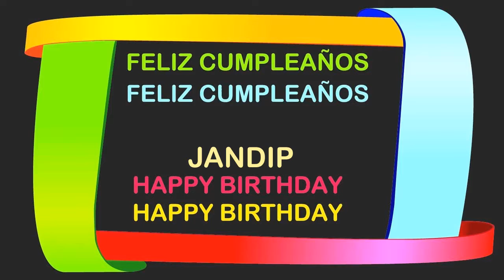Jandip Birthday Postcards & Postales